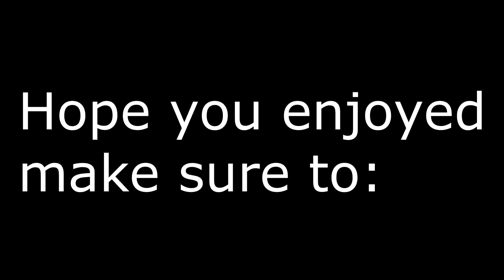OMG ALIEN *REAL* FACEREVEAL (Madness Alien!)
;) Triggered ;D